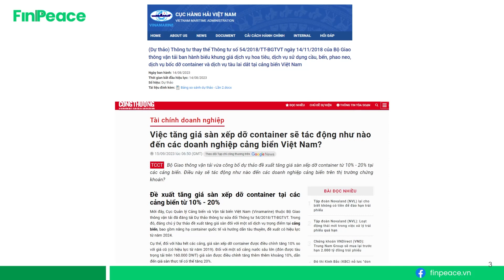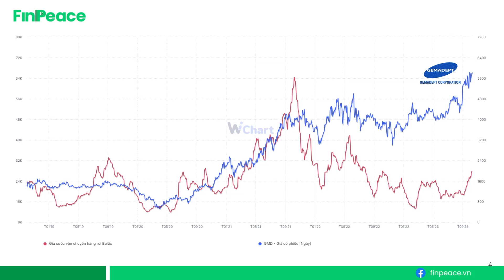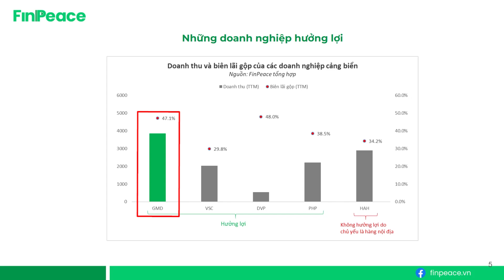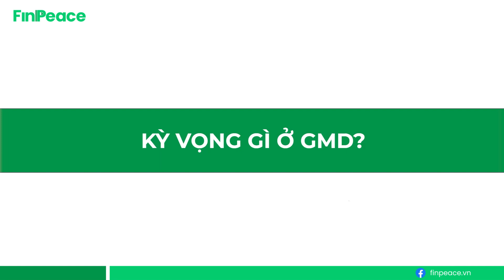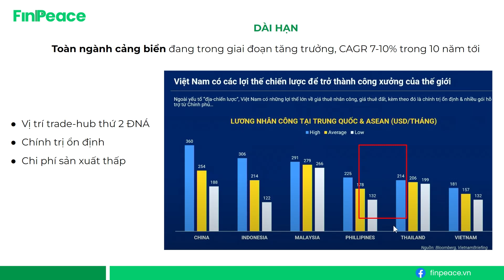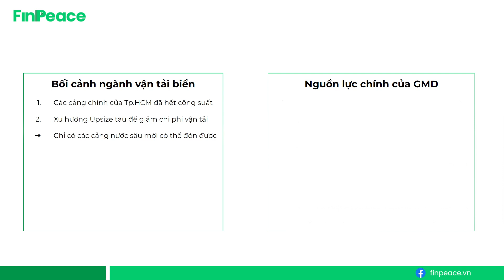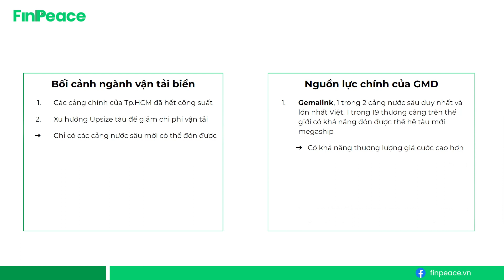GMD - Thuận Buồm Xuôi Gió Nhờ Nâng Giá Sàn Cảng Biển? | Câu Chuyện Doanh Nghiệp #12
Mới đây, Cục Quản lý Cảng biển và Vận tải biển Việt Nam (Vinamarine) thuộc Bộ Giao thông vận tải đã đăng tải Dự thảo thông tư sửa đổi Thông tư 54/2018/TT-BGTVT đề xuất tăng giá sàn đối với một số dịch vụ trọng điểm tại cảng biển. GMD liệu sẽ được hưởng lợi từ điều này?